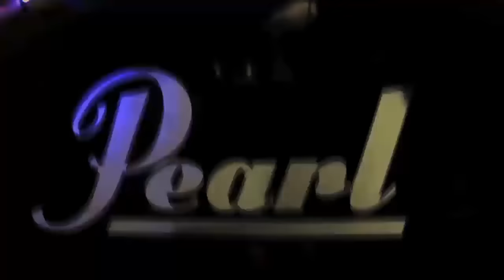Wise Guy Productions - Celebrity Television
Follow the nation as Wise Guy Productions creates different aesthetics for the many cultural events taking place in the east coast including many of your favorite artist.
Jay-Z, Macklemore, Diplo, The Roots, and more. Shopwiseguy.com